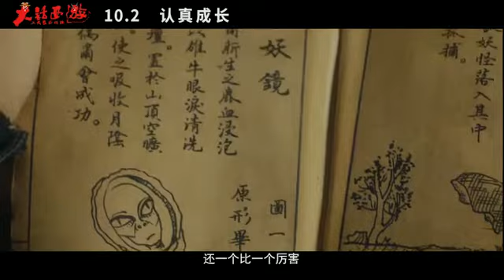《大话西游之成长的烦恼》 剧情版预告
大话西游之成长的烦恼》电影剧情介绍

　　本片非常适合14岁以下的少年儿童观看，在场景设定和剪辑节奏上选择了适应少年儿童观影心理的方式，用一个虚拟的神话世界完成父母和孩子的沟通。人间仙境，世外桃源（五岳山），住着一群长不大的孩子，无忧无虑没有压力、没有困扰，蜘蛛精的到来打破了他们平静的生活，五岳山的秘密即将被揭开，孩子们是如何用勇气和智慧保护朋友保护家园，又如何在对付终极BOSS牛魔王的过程中学会了责任和担当……
　　 本片以喜剧的方式讲述了孩子成长的过程中的故事，是一部教给孩子责任和勇气的励志儿童喜剧电影。